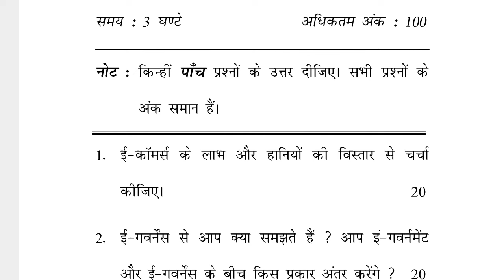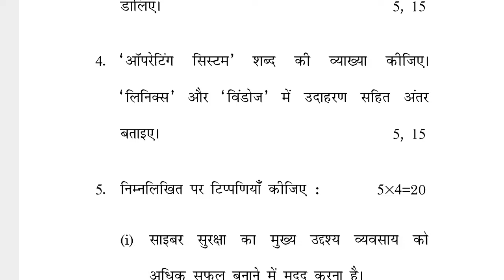BCOS-184 JUNE-2022 QUESTION PAPER IGNOU